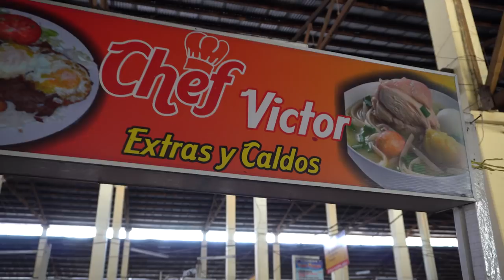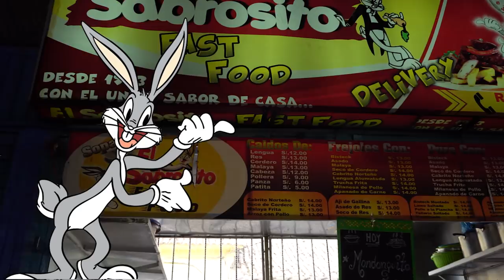Peru Local Market STREET FOOD Tour of San Pedro Market in Cusco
My last food day in peru and I went to visit the popular San Pedro market in the heart of the ancient imperial city of Cusco.

- Latin Rhythm by Sunsearcher / Pipe Dreamz by Matt Oakley